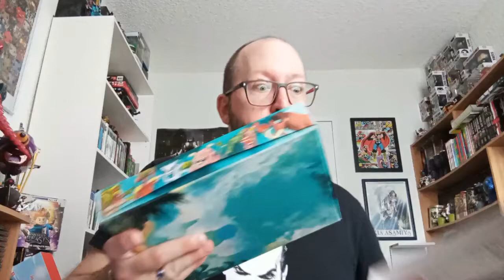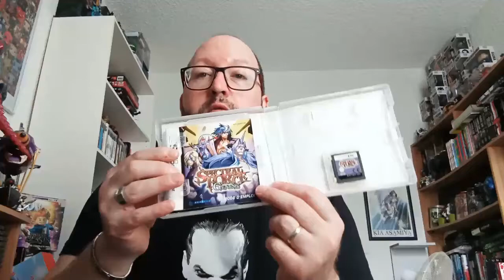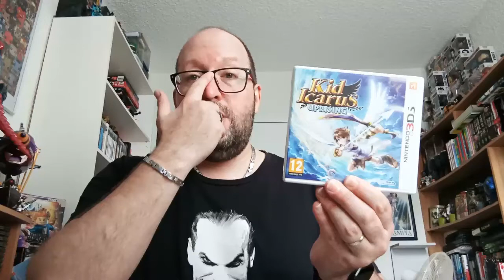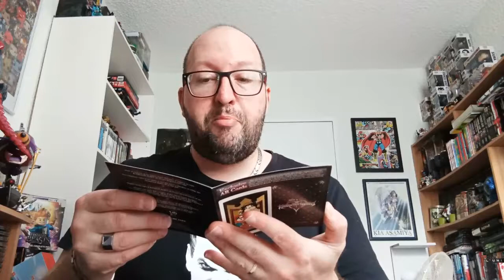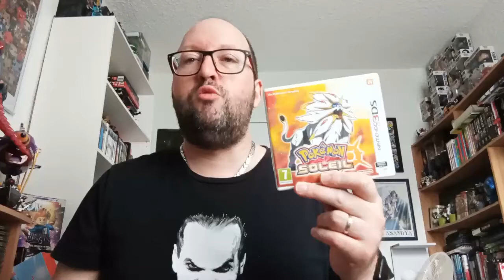Achats JV Mai 2021 / Attention y'a du lourd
Comme chaque fin de mois, une vidéo d'achats JV